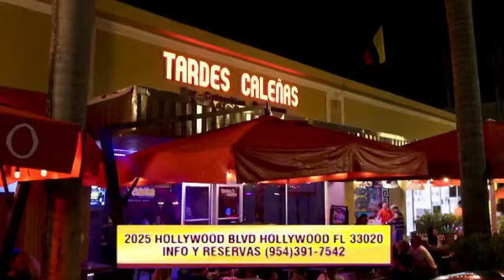Jean Carlo Centeno en vivo !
EN TARDES CALEÑAS - Hollywood, Florida